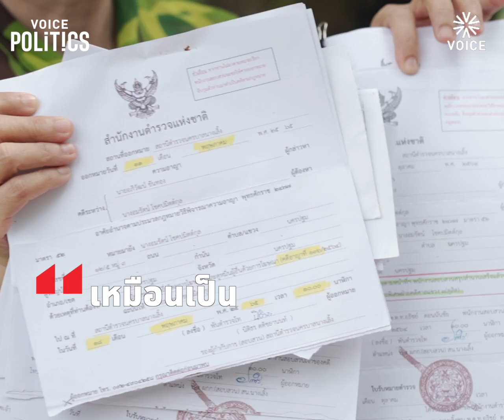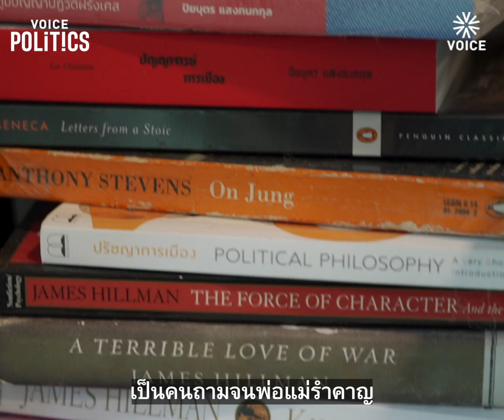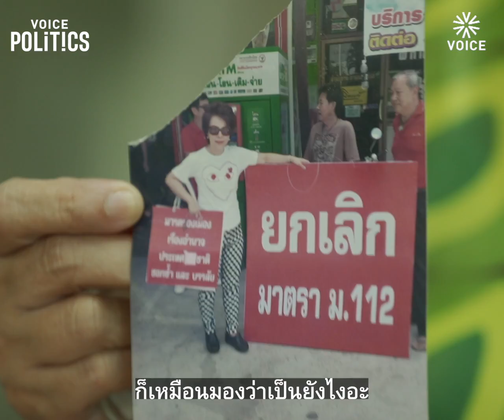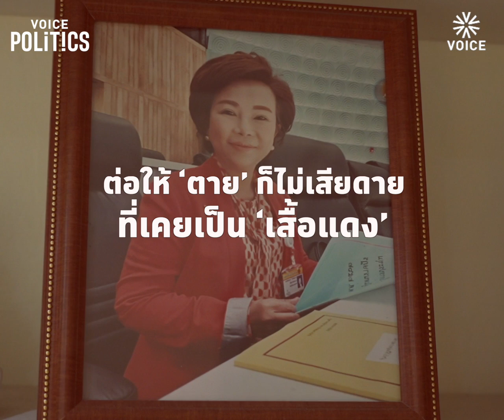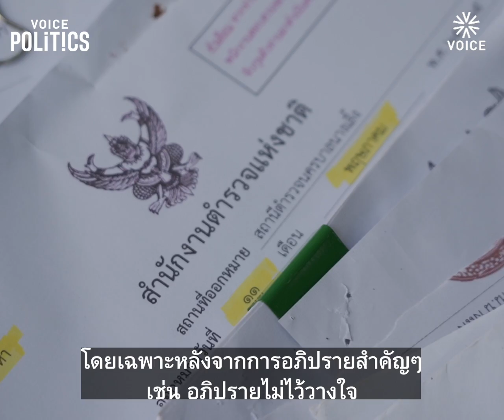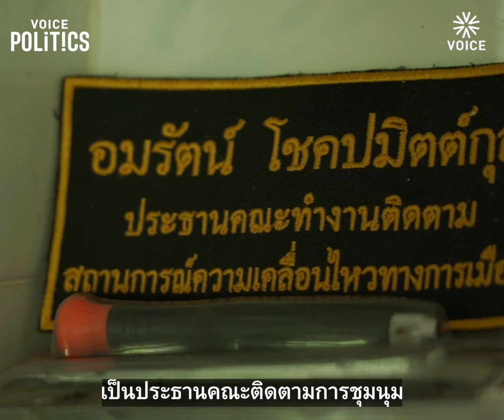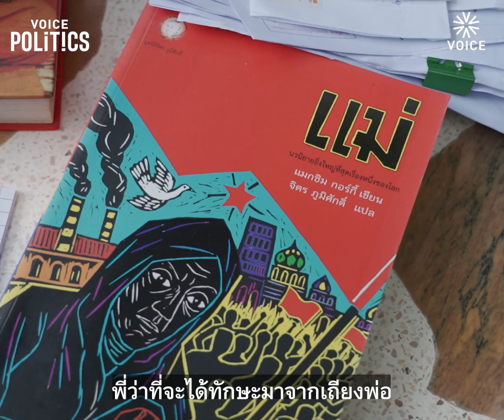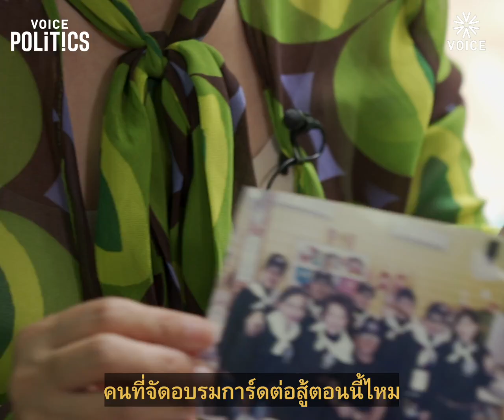ตึงกับเผด็จการ ‘อมรัตน์’ แดงนครปฐม -สีส้มในสภาฯ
“ไม่กล้านิยามตัวเอง แต่ก็เป็นแดงที่ไม่ใช่แดงแบบที่เขาเรียกว่า ขี้ข้าทักษิณแล้วกัน แต่เนื่องจากมองว่าคุณทักษิณเป็นเหยื่อ เป็นเหยื่อตัวโตที่ได้รับความไม่ยุติธรรมที่ถูกกระทำ”
อมรัตน์ โชคปมิตต์กุล ส.ส.แบบบัญชีรายชื่อ พรรคก้าวไกล ในวัย 58 ปี เธอเป็นลูกสาวคนโต ในทั้งหมด 3 พี่น้อง บิดาเป็นกำนัน  ส่วน มารดา เป็นนายก อบต. เธอไม่เคยคิดว่าวันหนึ่งจะมาเป็นนักการเมือง
ในวัยเด็กด้วยความเรียนเก่งและเป็นคนชอบตั้งคำถามในประเด็นความเหลื่อมล้ำและสิทธิมนุษยชนอยู่เสมอ เธอสามารถสอบติดเข้าโรงเรียนเตรียมอุดมศึกษา ที่ขณะนั้นการเรียนการสอนการใช้ชีวิตมนสถาบันการศึกษาอยู่ในรูปแบบหัวโบราณ
‘อมรัตน์’ สามารถเข้าเรียนจนจบปริญญาตรีรั้วมหาวิทยาลัย ในคณะบัญชี มหาวิทยาลัยธรรมศาสตร์ และเธอได้ซึมซับถึงเหตุการณ์ 6 ต.ค. 2519 รวมทั้งเคยร่วมชุมนุมทำกิจกรรมกับคนเสื้อแดงมาตลอดตั้งแต่ก่อนรัฐประหาร 2557
เธอไม่คาดคิดว่าวันหนึ่งจะได้เป็นผู้แทนราษฎร ในสังกัดพรรคอนาคตใหม่ และพรรคก้าวไกลในปัจจุบัน
การวางบทบาทในสภาฯ ‘อมรัตน์’ เลือกบทบาทตึงใส่ พล.อ.ประยุทธ์ จันทร์โอชา นายกรัฐมนตรีและ รมว.กลาโหม ที่มีรากเหง้ามาจากการรัฐประหาร อยู่บ่อยครั้ง
อดีตประธานกองทุนพัฒนาบทบาทสตรี ต.นครปฐม อ.เมือง จ.นครปฐม ผู้นิยามตนเองว่าเป็น นักกิจกรรมประชาธิปไตย เปิดบ้านพักใน จ.นครปฐม ให้ ‘วอยซ์’ สัมพิเศษผ่าน VoicePolitics ถึงตัวตนและความคิด อุดมการณ์ทางการเมืองของเธอ แม้ว่าวันนี้จะมีอุดมการณ์กับพรรคการเมืองเฉดสีส้มในปีกประชาธิปไตย